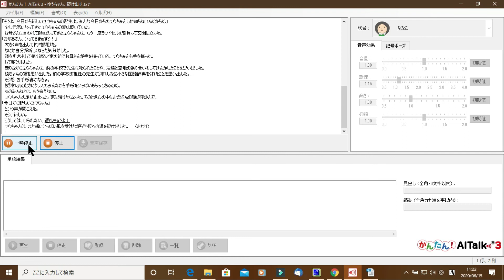{ 朗読 } 「ユウちゃん、駆け出す」（吉松 自作の小文）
私が十八年前に書いてみたモノです。話の内容はすべて、私の想像の産物です。今回は、私の朗読ではなく、最近購入した「朗読ソフト」に読ませていますので、ご期待ください。ご用とお急ぎでない方は、短い時間で済みますので、ぜひお聞きください。